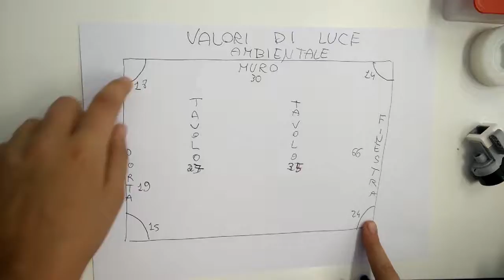mappa luminosità con Mindstorm Ev3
Ragazze al laboratorio di Robotica AdaLabs sperimentano l'uso dei sensori e mappano i valori di luce ambientale della stanza